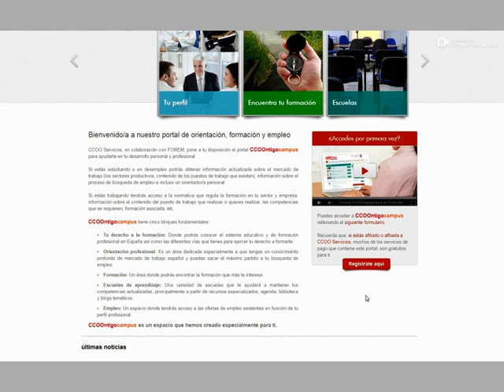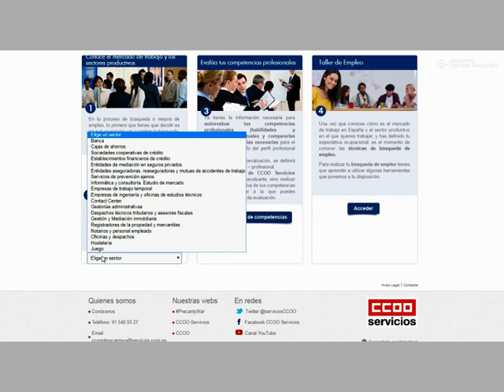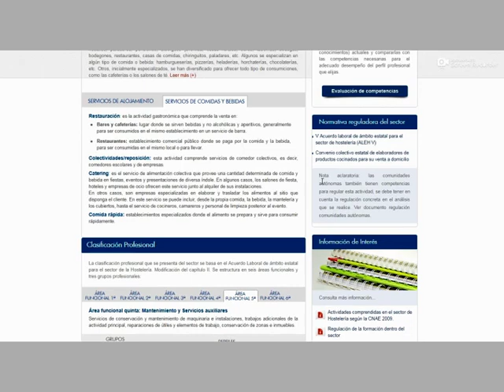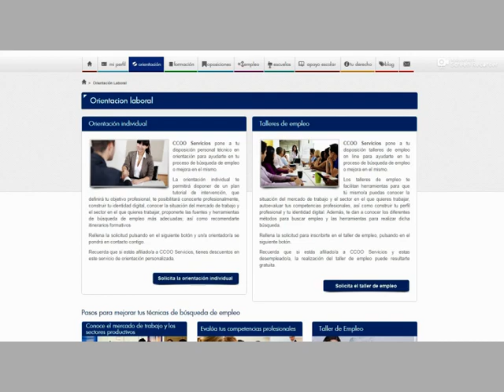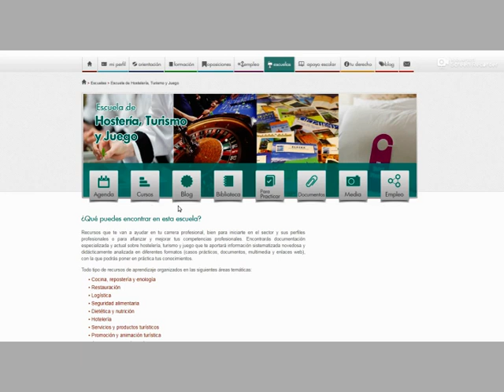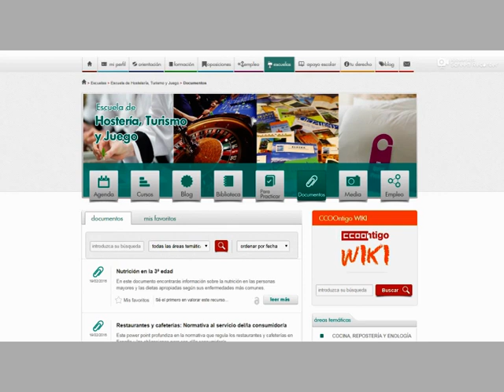¿Que es CCOOntigocampus?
Vídeo informativo sobre que es CCOOntigocampus, pagina web de la Federación de Servicios de CCOO donde tienes tienes toda la formación que se cursa en esta Federación